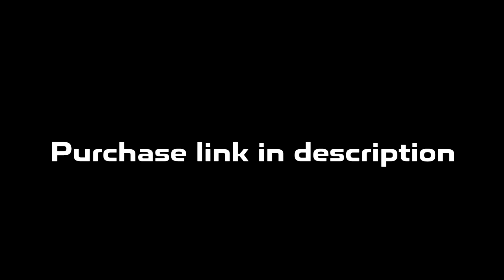Detroit x Flint Type Beat | Rio Da Yung OG x RMC Mike Type Beat "Spend It"